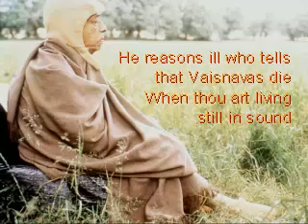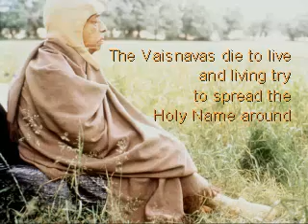Srila Prabhupada in England PART 3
PART 3 of "Srila Prabhupada in the UK" created as an offering on His Vyas Puja day.
Uploaded in three Parts for you tube. To download an android app to see all our youtube videos on your Android phone click on this save it your PC and copy it to your phone